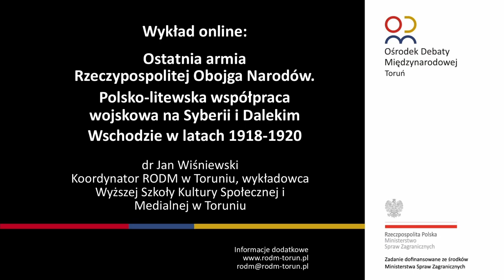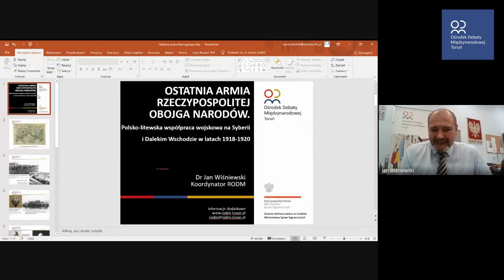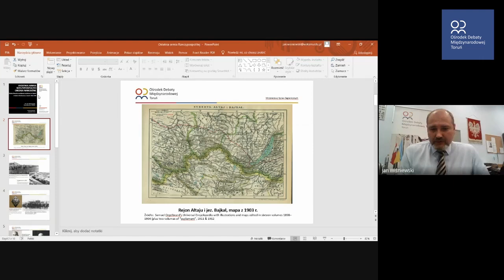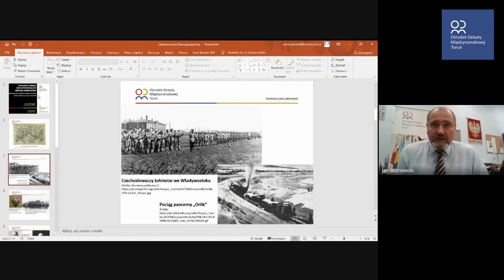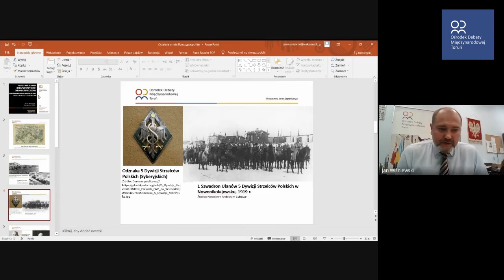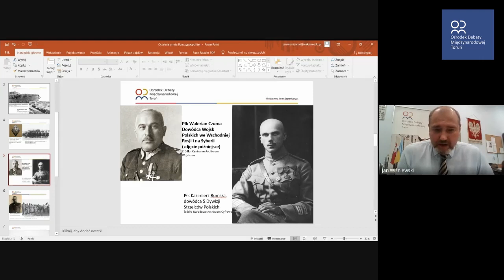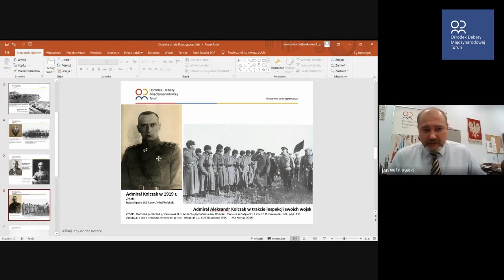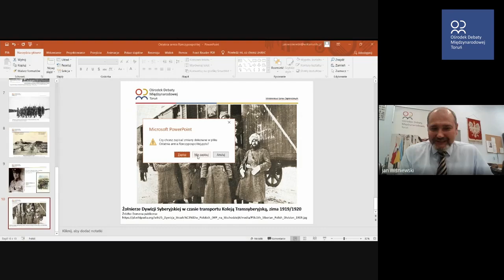Ostatnia armia Rzeczypospolitej Obojga Narodów.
RODM TORUŃ - WYKŁAD ONLINE
Ostatnia armia Rzeczypospolitej Obojga Narodów. Polsko-litewska współpraca wojskowa na Syberii i Dalekim Wschodzie w latach 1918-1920

W czasie rosyjskiej wojny domowej doszło we Wschodniej Rosji i na Syberii do współpracy wojskowej między Polakami i Litwinami. Początki współpracy sięgały jeszcze czasów po rewolucji lutowej 1917 r., gdy nastąpiła współpraca między działającymi na tych terenach polskimi i litewskimi organizacjami politycznymi. Po rozpoczęciu działań zbrojnych przez Korpus Czechosłowacki, współpraca ta jeszcze bardziej została zintensyfikowana.
Polacy rozpoczęli tworzenie własnych wojsk pod protekcją czechosłowacką. Próbę tworzenia własnych jednostek wojskowych podjęli również Litwini, jednak ze względu na ograniczone możliwości organizacyjne i finansowe oraz opór ze strony tworzących się na Syberii rządów "białych" Rosjan, próby te zakończyły się niepowodzeniem. Wówczas pomoc w tworzeniu formacji litewskich zaproponowała strona polska. Dzięki temu możliwe było utworzenie w składzie wojsk polskich jesienią 1918 r. kompanii litewskiej, która w składzie grupy wojsk dowodzonych przez płk. Kazimierza Rumszę wzięła udział w walkach z bolszewikami zimą 1918/1919 r.

W czerwcu 1919 r. doszło do porozumienia między polskimi i litewskimi organizacjami politycznymi, co doprowadziło do zgody płk Waleriana Czumy na formowanie Oddzielnego Batalionu Litewskiego im. Witolda Wielkiego pod dowództwem kpt. Petrasa Linkevičiusa. Oddział ten - wspólnie z wojskami polskimi - uczestniczyły w walkach z bolszewikami oraz osłaniał Kolej Transsyberyjską jesienią 1919 r. Wtedy to żołnierze polscy i litewscy walczyli wspólnie przeciwko śmiertelnemu wrogowi, który zagrażał niepodległości Polski i Litwy.

Koniec wspólnych walk nastąpił zimą 1919/1920 r., gdy Armia Czerwona pokonała siły rosyjskie admirała Kołczaka na Syberii. Batalion litewski, który osłaniał linię kolejową 150 km na południe od Nowonikołajewska (linia Nowonikołajewsk-Barnauł) i znajdował się w ciężkim położeniu, pod wpływem agitacji bolszewickiej zbuntował się przeciwko swoim oficerom. Część oficerów została zamordowana, a część uciekła. Niewielka grupa żołnierzy litewskich wstąpiła do Armii Czerwonej, jednak większość odmówiła dalszej służby i różnymi drogami przedostała się na Litwę.
Zapraszamy na interesujący wykład online dra Jana Wiśniewskiego, koordynatora Regionalnego Ośrodka Debaty Międzynarodowej w Toruniu.